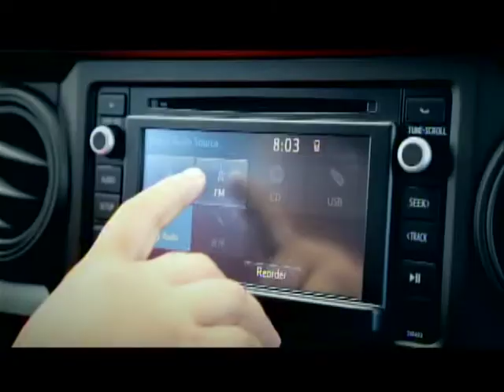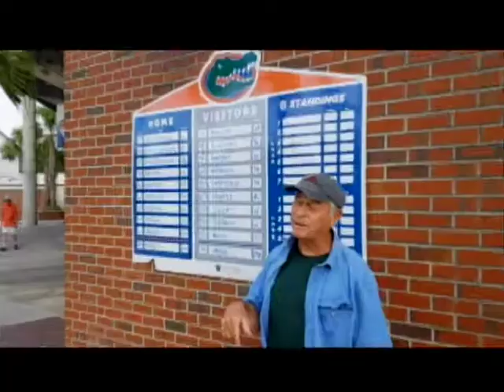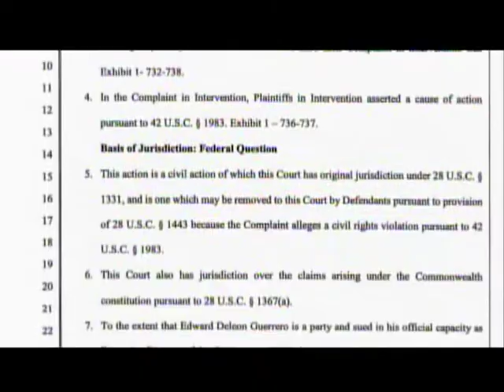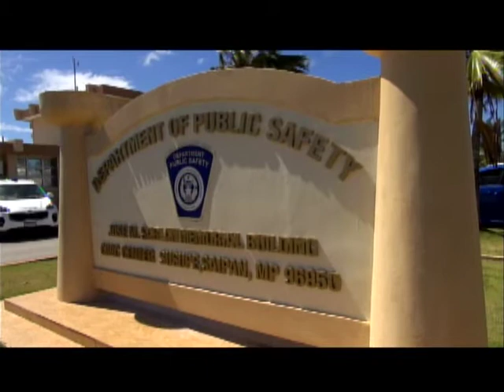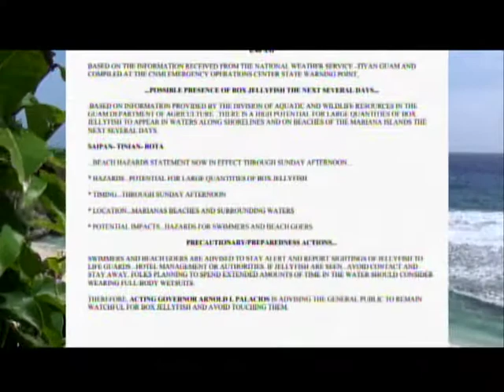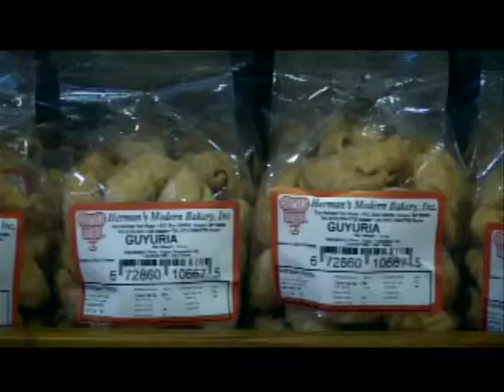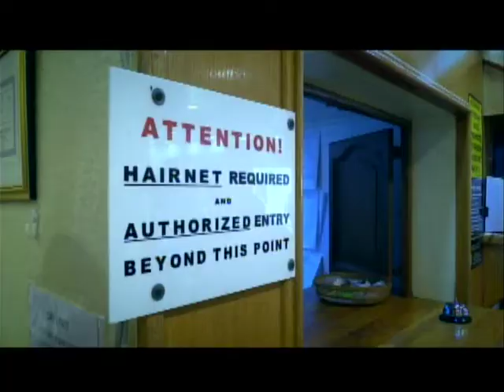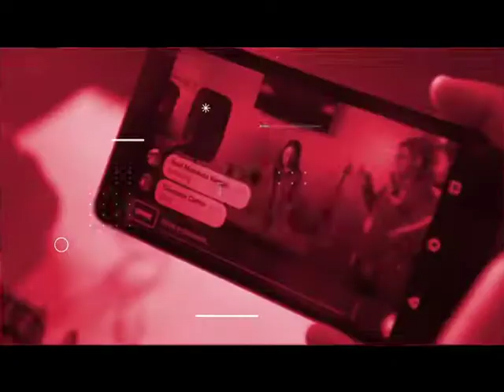July 25, 2019